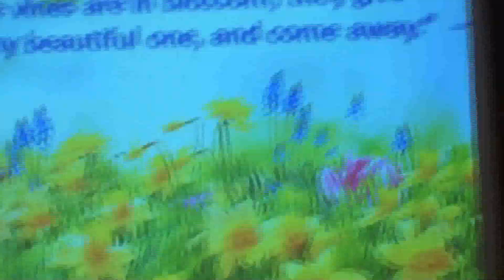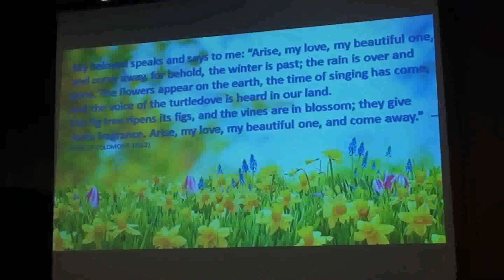13-May-2018 Word of God Part 1